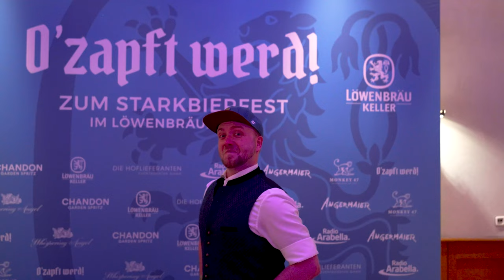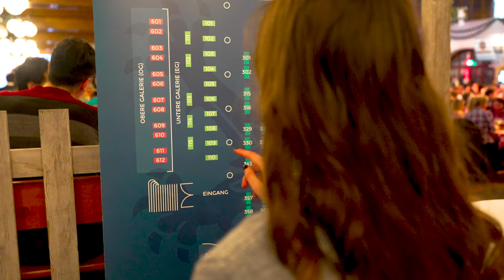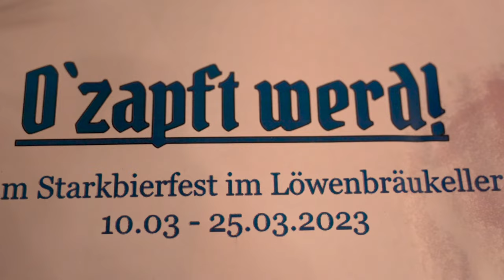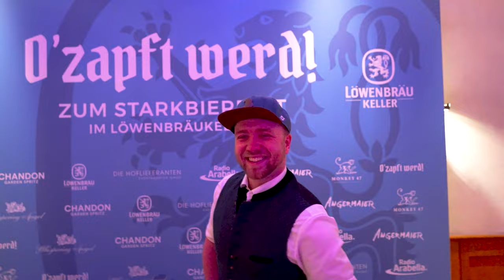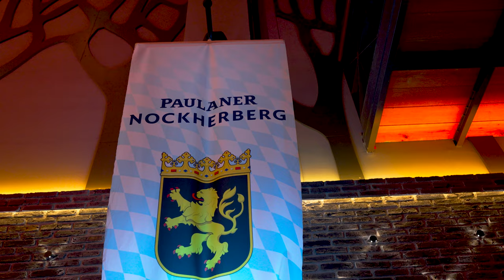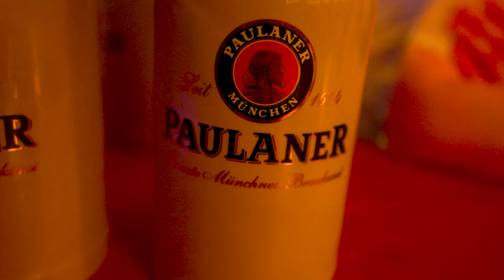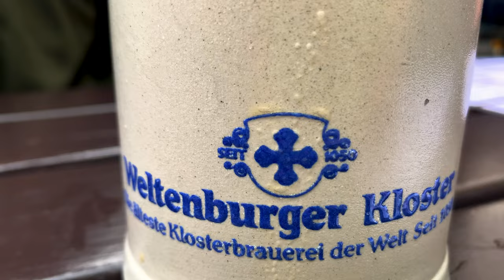Munich's Secret Beer Festival You've Never Heard of! | Paulaner and Löwenbräu Starkbierfest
Come with us, as we show you an alternative to the world famous Oktoberfest, Munich's Starkbierfest! We attend the Löwenbräu party with our lovely subscribers Jay and Christina, and check out the original Paulaner Starkbierfest with our Munich friends. Come along with us as we experience this locals only Munich tradition for the first time, and learn a thing or two about the history of this excellent celebration.
Did you know do itinerary checks and  vacation consultations?! Click below for a 40 minute phone call consultation!
Introduction 0:00-0:17
What is Starkbierfest? 0:18-0:55
Getting into Löwenbräu 0:56-1:35
How to Get Tickets 1:36-2:37
First Impressions 2:38-3:11
Traditional Music and Food 3:12-4:17
Pop Music 4:18-5:33
Walking Home 5:34-6:00
Paulan Starkbierfest 6:01-6:40
How to Get Tickets 6:41-7:55
Starkbierfest History 7:56-10:01
Conclusion 10:02-11:27
Channel: near.fromhome
Ben: strawbennyjam
Camille: freshspringham